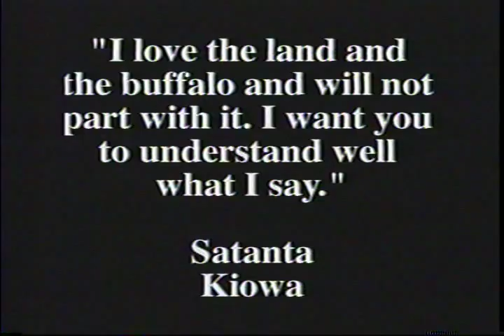Return of the Native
A documentary produced to raise awareness for the restoration of buffalo as a legitimate resource for native americans around North America.